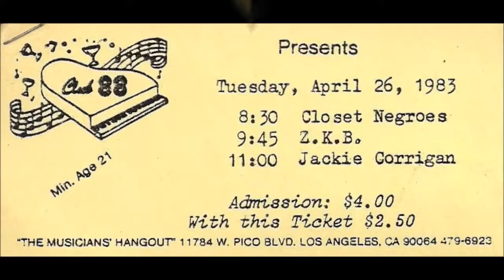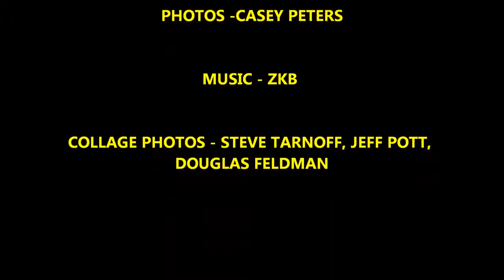Reagan Survey - Club 88 April 26, 1983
This was the opening song. No photos from that gig but these photos were taken at club 88 a month later. —  at Club 88, Los Angeles CA.